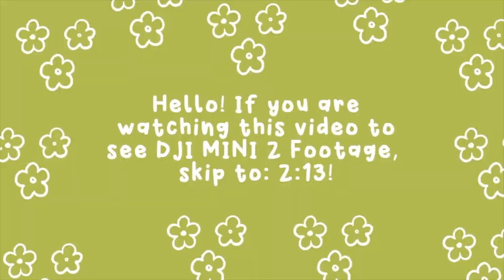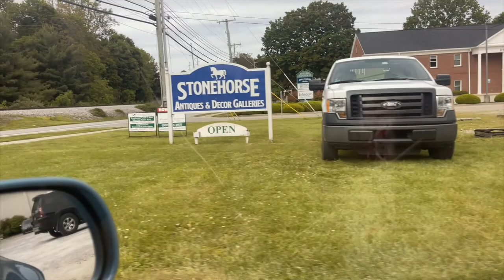DJI MINI 2 FOOTAGE + Some of our favorite Weight Watchers Snacks/Desserts & More! ✨ VLOG ✨ 5/15/21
Instagram.com/truthfullycharlie
Instagram.com/louisvillewheels

Babelash Code: SQUAD20

Truthfullycharlie.com

Louisville, KY
Daily Vlogger
Influencer